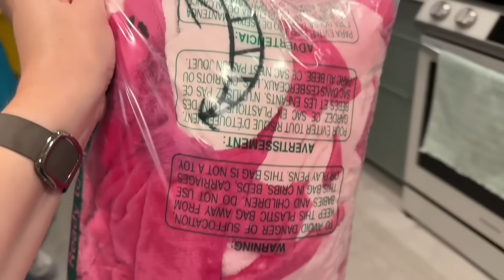Заливной пирог с рыбой / Костюм на Хэллоуин / Подарок для Кузи / Влог США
Тесто:
Яйца-3шт.
Майонез или сметана-3ст.л.
Мука-200-230гр.
Разрыхл.-1ч.л.
Кефир-1стак. (200-250гр.)
Начинка:.
Филе рыбы-лосось, форель, семга, и т. д.
Сыр-тертый,любой-100гр.
Брокколи-100гр.
Форма 23-25см.-запекать -180гр.-40мин.